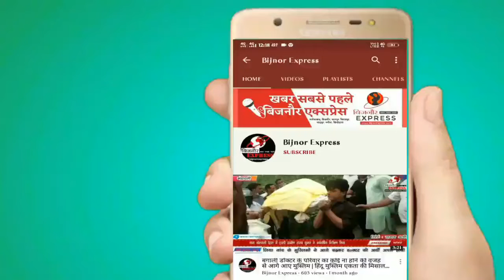नगर पंचायत के समस्त कर्मचारियो वे सफाई कर्मचारियो को दीपावली के शुभ अवसर पर किया गया सम्मानित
बिजनौर की जलालाबाद नगरपंचायत कार्यालय में दीपावली के शुभ अवसर पर नगरपंचायत के सभा कक्ष में चेयरपर्सन पति श्रीमान लियाकत अली अंसारी की अध्यक्षता वह सभासद दीपक कुमार के संचालन में नगर पंचायत के समस्त कर्मचारियों वे सफाई कर्मचारियों को दीपावली के शुभ अवसर पर सम्मानित किया गया व मिठाई वितरित की गई

चेयरपर्सन पति लियाकत अली अंसारी जी ने अपने संबोधन में समस्त कर्मचारियों को शुभकामनाएं एवं बधाई देते हुए अपना कार्य मेहनत और लगन से करने के लिए कहा और सुख दुख में सभी कर्मचारियों के हमेशा साथ खड़े रहने का आश्वासन दिया

इस शुभ अवसर पर जलालाबाद समाजवादी पार्टी के पुर्व महासचिव महमूद कुरेशी, कामरेड खुर्शीद शेख व नदीम शेख ने अपने विचार रखे और बधाई दी

जलालाबाद से आसिम जलालाबादी की रिपोर्ट

Download Bijnor Express Android App from Play Store:
shorturl.at/juAEL